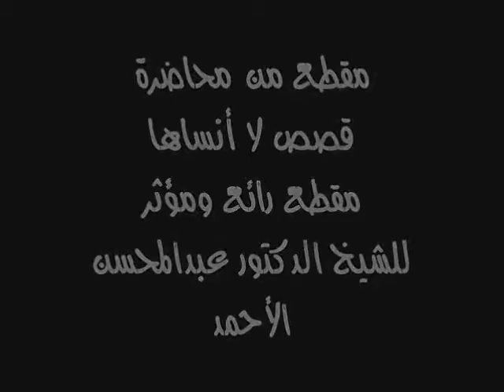اسلام والله مقطع لا ينسى القران